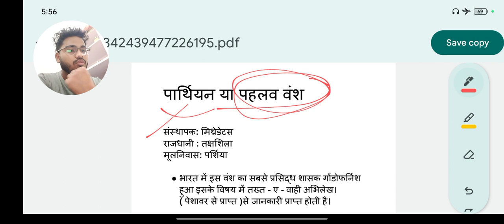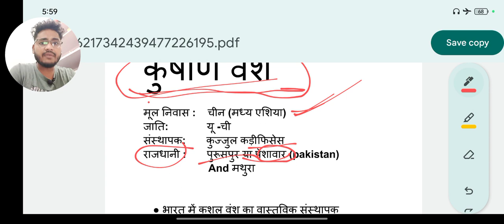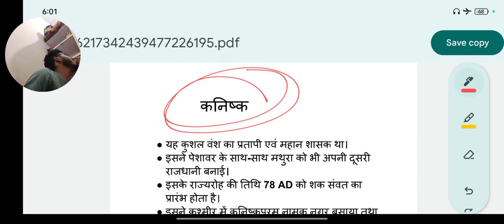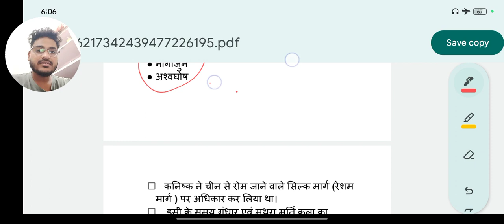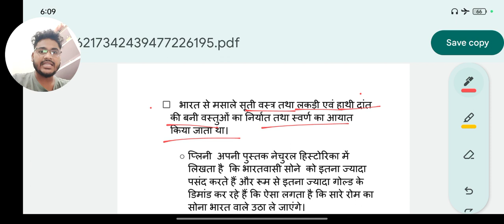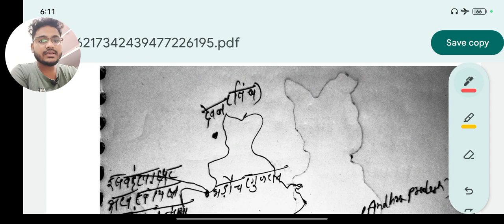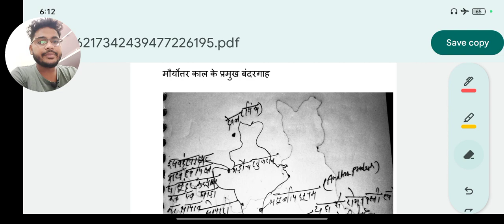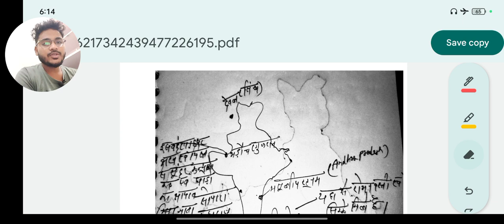विदेशी राजवंश ll कुषाण वंश ll कनिष्क ll कनिष्कपूरम का निर्माण ll history by mksirvaranasiwale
[ नए प्रश्र नए विचार ] NCERT HISTORY CLASS 6 ll UPSC UPPCS SSC CDS के लिए Foundation course